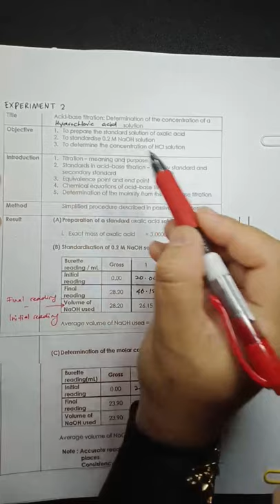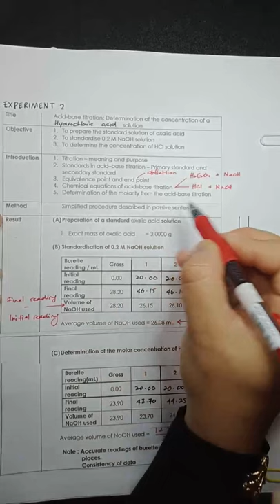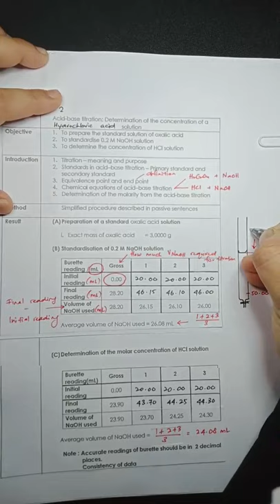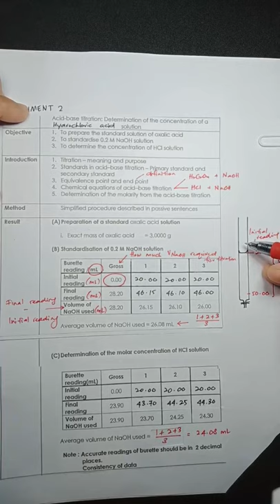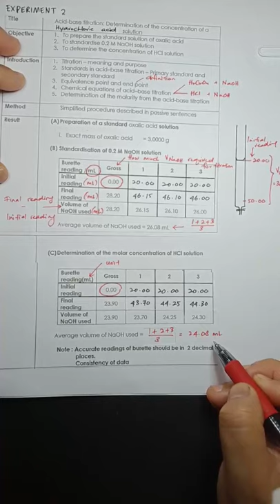Video POST LAB Experiment 2 - Part 1/3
Membincangkan penyediaan laporan lengkap bagi Experimen 2.